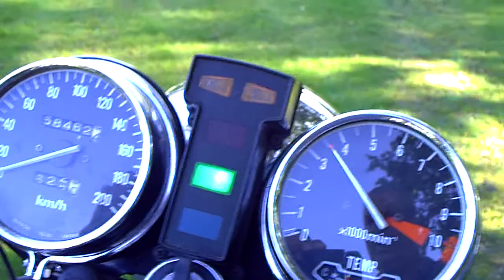Honda CX 500 C2 Fkosch - Verkauft -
Motorlauf zweite Honda CX 500 C (braun) der Sammlung.
Bj, 1982, KM 58000, PS 50, TÜV 2/2021